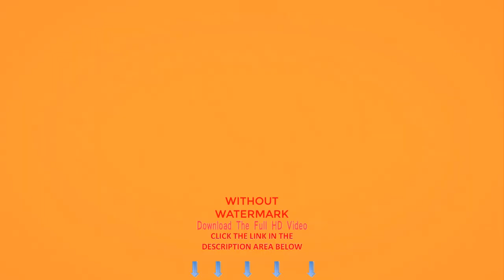Cherry Flower Blossom Time Lapse No Copyright Video Cherry fruit tree flower growing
Nature/Flower
Words That Describe This Video:

cherry blossoms, blossom, spring, flowers, flowering twig, white action, the aging process, blooming, blooming flowers, blossom tree, blossoming, blossoming tree, botany, bud, cherry blossom tree,
cherry flowers, cultivated, evolution, flower blooming, flower blossom, fruit, green, growing, growing plant, growth, macro flowers, macro food